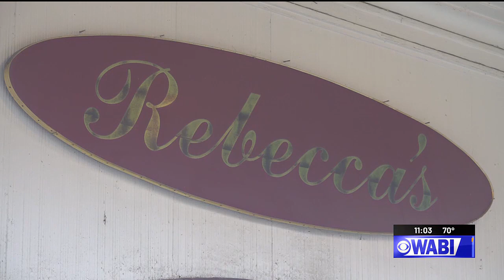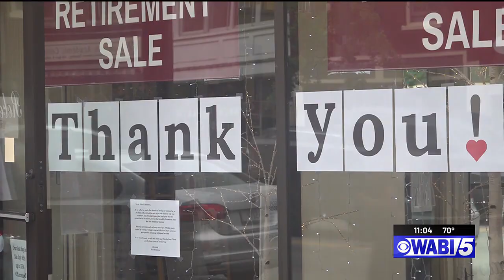Rebecca’s Gift Shop in Bangor closes its doors as owners retire